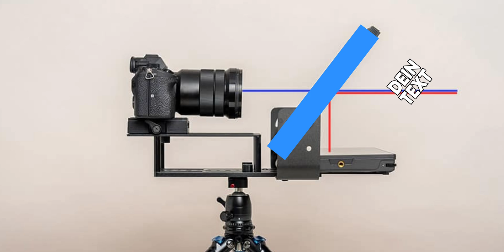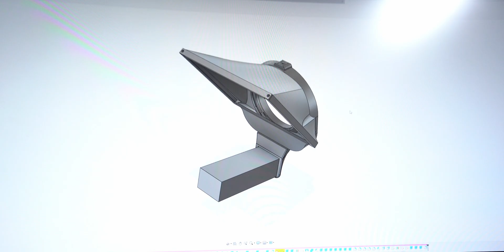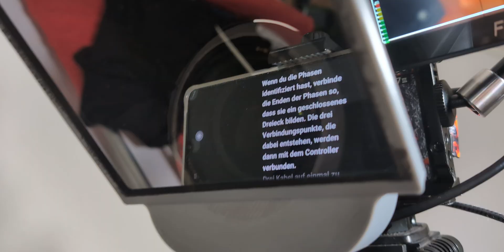Der perfekte Teleprompter: Einfach selbst bauen und 3D-Drucken.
In diesem Video baue ich meinen eigenen Teleprompter mit einem 3D-Drucker und zeige dir, wie du ihn nachmachen kannst!

🔗 _Nützliche Links_
Die 3D-Modelle:
➤ Der Spiegel (12,5x12,5cm) ¹

✅ _Das fehlt vielleicht noch_
    ➤ ❤️ Fandst du’s gut? Dann zeig’s mit einem *Like!*
    ➤ 🔁 *Teile* den Spaß mit deinen Freunden!
➤ 🚀 Mach mehr möglich! Deine Unterstützung hilft

🕒 *Kapitel*
0:00 - Intro
0:15 - Was ist ein Teleprompter?
0:42 - Erklärung der Idee
1:00  - Befestigung des Teleprompters
1:30 - Design in Fusion 360
1:41 - Erster Test
3:00 - Lösung zum Problem
3:22 - Neu designen und drucken
5:25 - Schwarzfärben gegen Spiegelungen
6:41 - Fertig!
7:16 - Outro
📋 *Videozusammenfassung*
In diesem Video zeige ich, wie ich mit Fusion 360 und einem 3D-Drucker einen Teleprompter baue, der direkt auf das Kameraobjektiv passt. Ich erkläre die Konstruktion, vom Adapterring über die Spiegelhalterung bis hin zur Lösung von Problemen wie Reflexionen und Weitwinkelaufnahmen. Themen sind DIY-Tipps für Filmemacher, präzises 3D-Drucken und die Optimierung für verschiedene Objektive. Perfekt für alle, die kompakte Teleprompter selbst gestalten möchten!

⚠️ _Bitte beachte: Manche Projekte können gefährlich sein. Arbeite nur mit geeigneter Schutz-Ausrüstung und entsprechender Vorsicht. Nachmachen erfolgt auf eigene Verantwortung!_